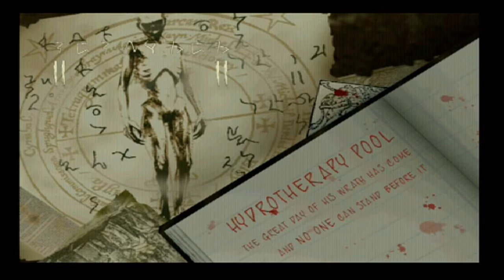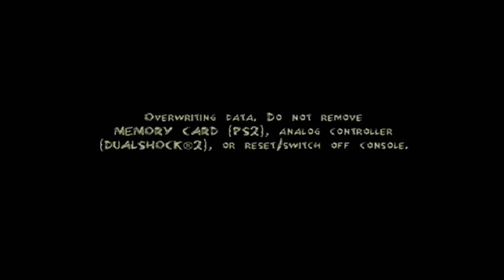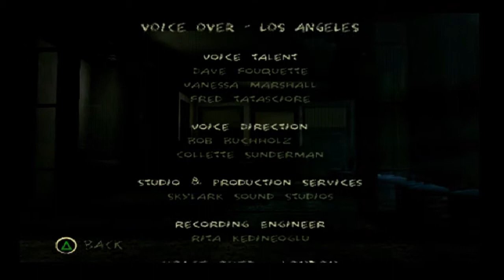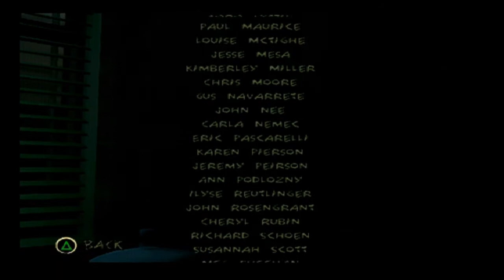PS2 Constantine Part 3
Constantine is an action-adventure video game developed by Bits Studios and published by THQ in 2005 for Microsoft Windows, PlayStation 2, Xbox, and Mobile phone. The GameCube and GBA versions had been cancelled.